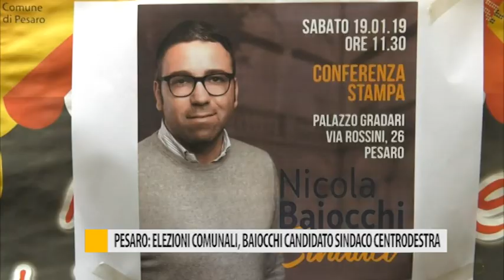Pesaro: elezioni comunali, Baiocchi candidato sindaco centrodestra